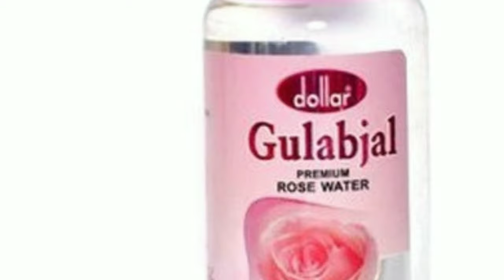ত্বক ও চুলের উজ্জ্বলতায় গোলাপ জলের ব্যবহার-Gulab Jal use korar Niyam-গোলাপ জল ব্যবহার করার নিয়ম।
ত্বক ও চুলের উজ্জ্বলতা বাড়াতে গোলাপ জলের ব্যবহার-Gulab Jal use korar Niyam-গোলাপ জল ব্যবহার করার নিয়ম।

ত্বকের যত্নে গোলাপ জল-Gulab Jal use-Gulab Jal